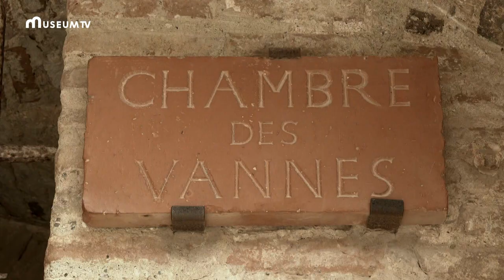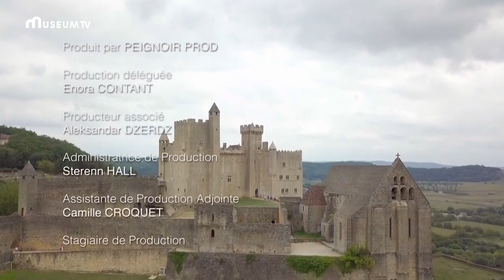Замки и Крепости - Взлет и падение (2019/Документальный/История/Архитектура) HD - качество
О фильме:
Часто возводимые во времена правления Луи-Филиппа, отвоевавшего внушительную часть французского королевства, а затем укрепленные в 14 веке, чтобы справиться с появлением пушек, военная полезность укрепленных замков уменьшилась в пользу поиска эстетики.
Реконструированные памятники, сцены из жизни, компьютерные изображения, 3D и реконструкции исторических строительных площадок помогают нам представить, как проходила повседневная жизнь женщин и мужчин в этих крепостях. Историки, археологи, компаньоны и туристические гиды комментируют великолепные изображения, объясняя функционирование систем защиты и их эволюцию на протяжении веков.